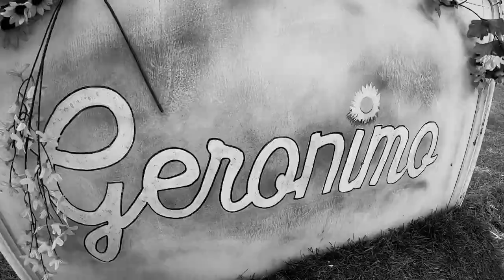Van Life Ep 5- Geronimo Festival 2019